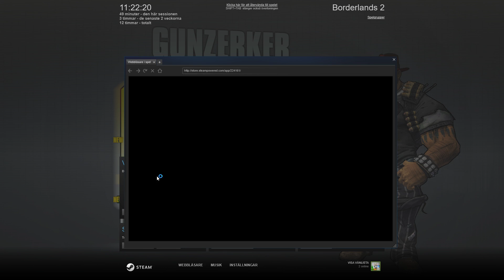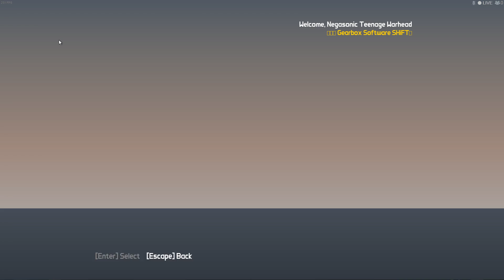Borderlands 2 - Salvador gameplay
Borderlands 2 gameplaym as Salvador the Gunzerker class.